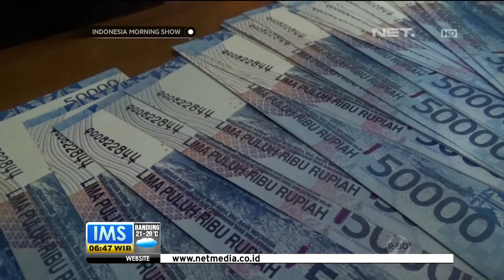Polisi Amankan Uang Palsu Bernilai Ratusan Juta